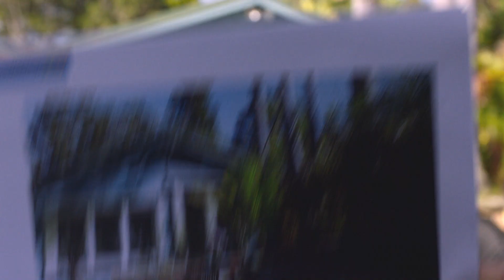800 Words - New Heartwarming Series Preview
In the heartwarming family drama 800 Words, a recently widowed father quits his job as a popular 800-word newspaper columnist. Watch the series premiere Friday, July 24 at 8 PM ET!

 UPtv, the television home for uplifting entertainment, is one of the premier brands from UP Entertainment, LLC. UPtv is the destination for exclusive premiere movies, box-office hit films and beloved series like Gilmore Girls, Home Improvement and America’s Funniest Home Videos, alongside original shows like Bringing Up Bates. UPtv’s award-winning pro-social initiative, “Uplift Someone,” has inspired over 200 million people to uplift others through its social videos. And UP Entertainment is home to the subscription streaming service UP Faith & Family, America's favorite streaming service for families, as well as AspireTV, the leading network for black and urban lifestyle programming.